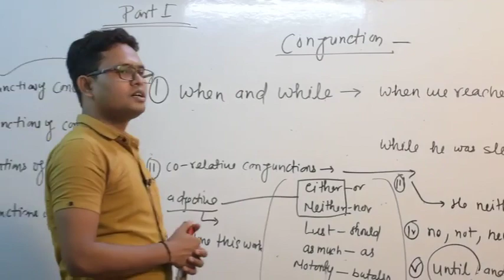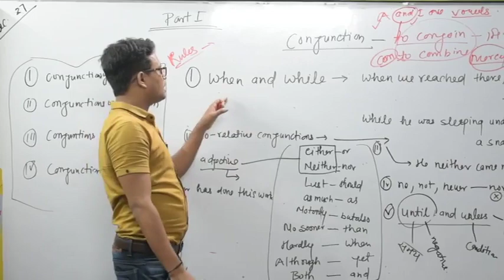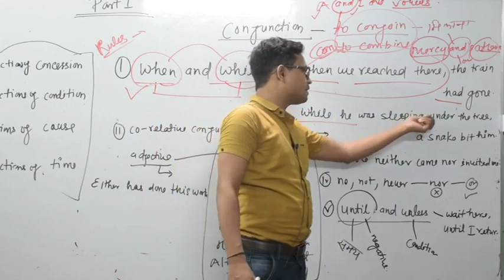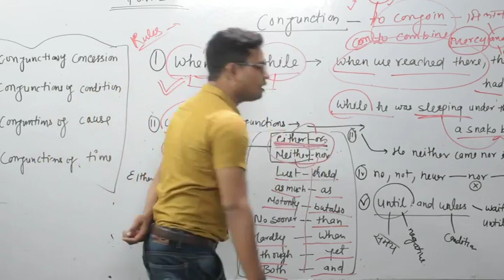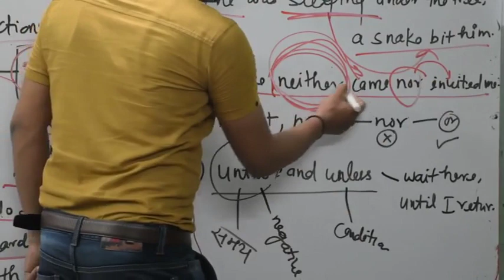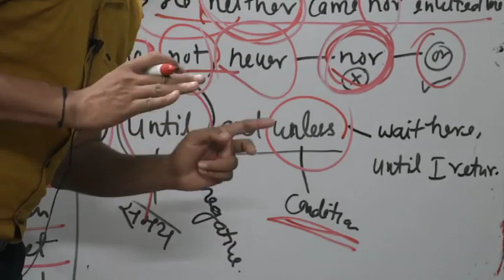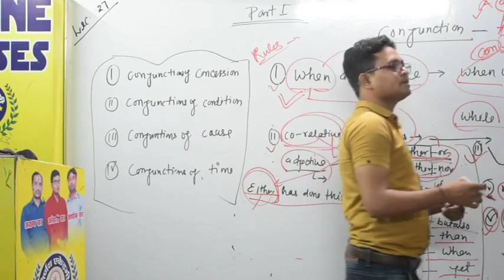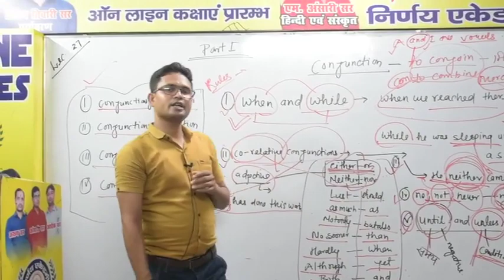ENG LEC 27